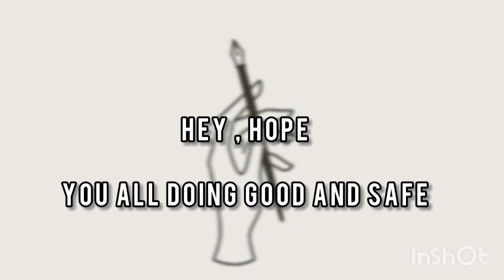How to draw dragon fruit | fruits drawings easy | join our artfulnes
Your subscriptions and your love gives us motivation to upload more new vedios

will see you in our next vedio♡
Show some luvs♡

Join our artfulness